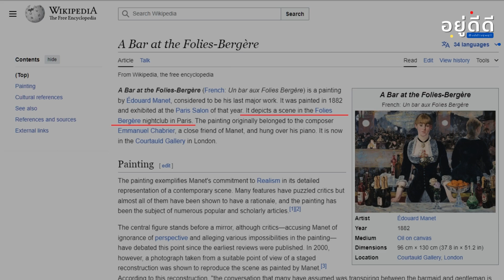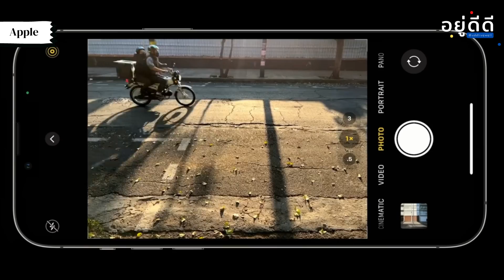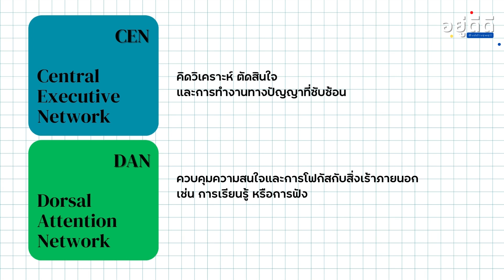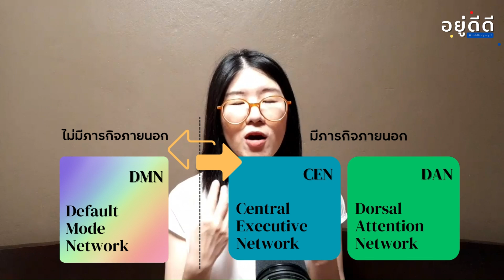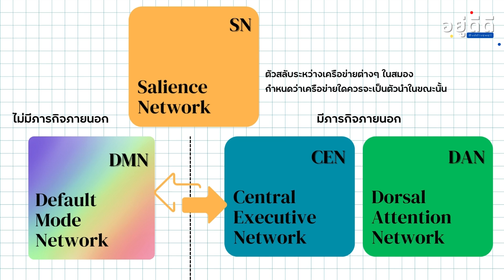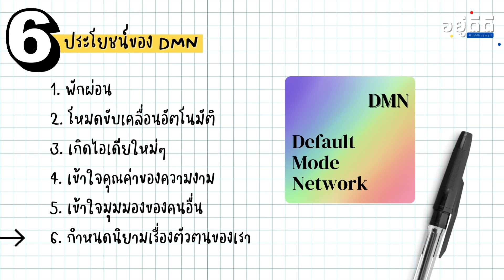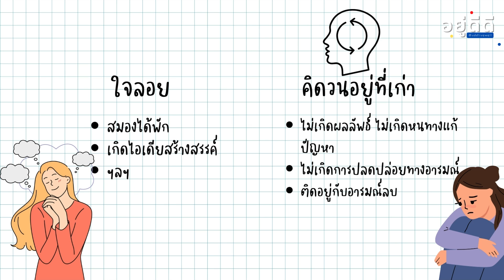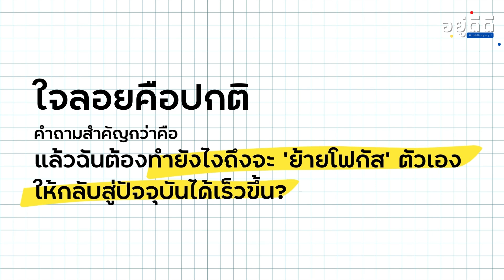ใจลอย ฟุ้ง หยุดคิดไม่ได้? Default Mode Network กำลังทำงานอยู่น่ะ | อยู่ดีดี EP 72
🌟 เคยรู้สึกไหมว่าใจลอยไปไกลจากสิ่งที่ตัวเองกำลังทำอยู่? 🌟

คุณอาจเคยนั่งทำงานอยู่แล้วความคิดก็พุ่งไปที่เรื่องอื่น 🧠 หรือบางครั้งก็รู้สึกว่าตัวเองติดอยู่ในวังวนความคิด EP นี้ เราจะพาคุณไปรู้จักกับ *Default Mode Network (DMN)* 🧩 เครือข่ายในสมองของเรา ซึ่งเป็นสาเหตุที่ทำให้เราใจลอยและคิดฟุ้งซ่าน

มาทำความรู้จัก DMN ว่ามีประโยชน์อย่างไร 💡 เราจะจัดการกับอาการคิดวนซ้ำให้เรากลับมาอยู่กับปัจจุบันได้ดีขึ้นได้อย่างไรกันบ้าง 📈

ใบ้ให้นิดนึงว่าเราสามารถปรับเปลี่ยนค่า Default ของสมองเราได้ด้วยวิธีที่คุณคาดไม่ถึง! 💪✨

อย่าลืมแชร์โพสต์นี้ให้กับเพื่อนๆ ของคุณที่อาจจะเจอปัญหาคล้ายๆ กันด้วยนะคะ! 😊

-- C H A P T E R ---
00:00 ค่า default ของมนุษย์
02:45 Brain Networks
05:35 ประโยชน์ของ DMN
10:51 คิดฟุ้งซ่านแค่ไหนเรียกว่าผิดปกติ?
12:09 3 วิธีหลุดจากอาการคิดวน
15:42 ส่งท้าย

-- R E F --
📘Altered Traits - Daniel Goleman & Richard J. Davidson

The science of why you have great ideas in the shower

What are brain networks?